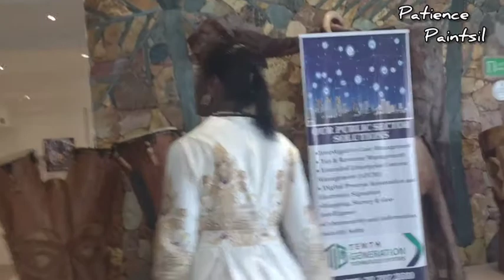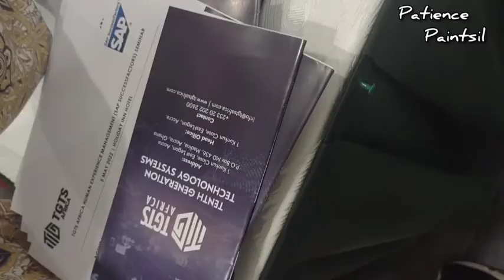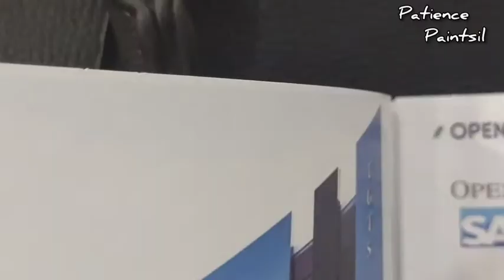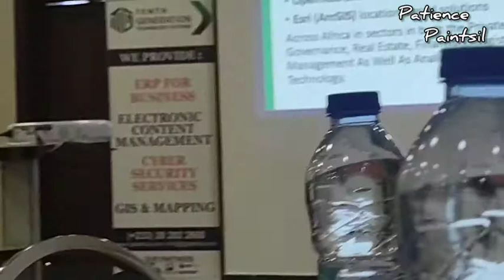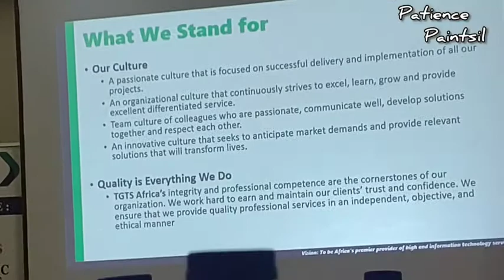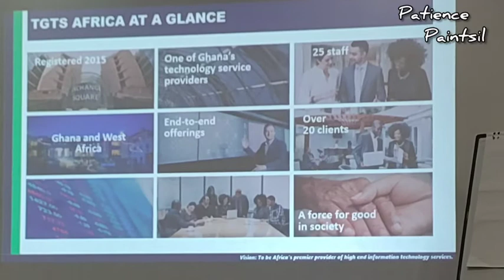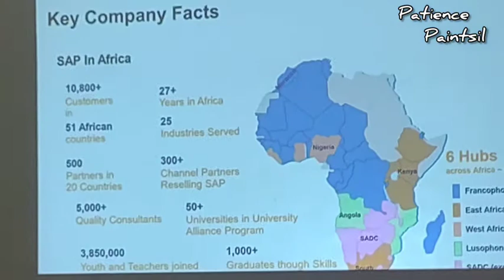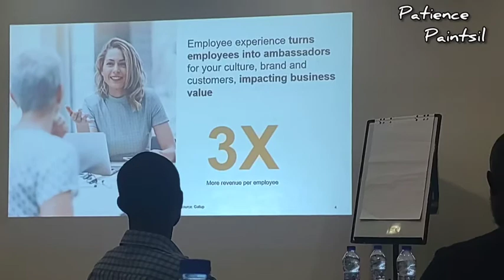A DAY IN MY LIFE ❣️ AS A SEMINAR INVITED GUEST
Get to know more any time @ TGTS Africa Seminar || knowledge Africa Ghana 🇬🇭

Music acknowledged